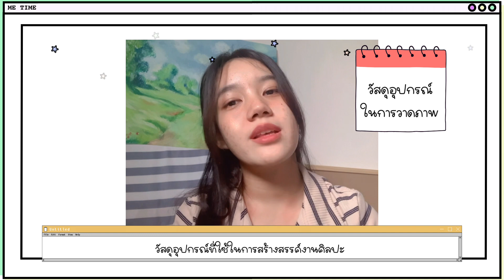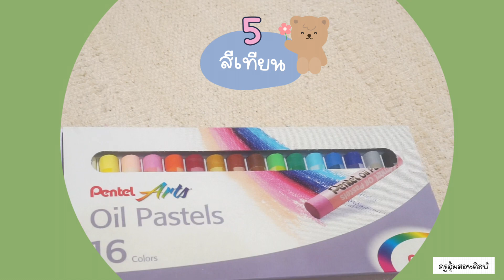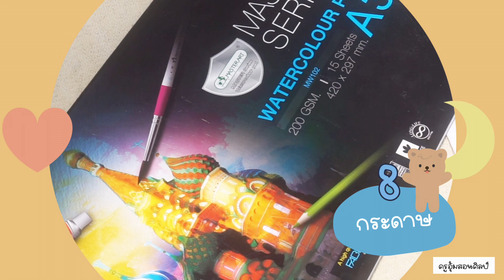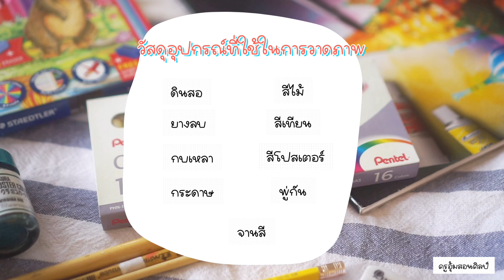วัสดุอุปกรณ์ในการวาดภาพ l ศิลปะ ป.3 - Jatu